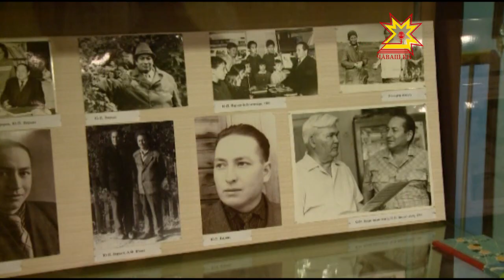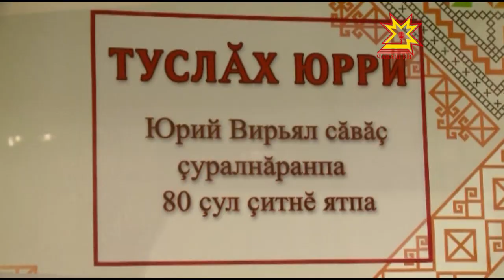Юрий Вирьял поэт асăну каçĕ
«Сенкерленчĕ шуçăм, çеçкере палан. Пулăттăм эп тусăм ĕмĕр санпалан...» Çак паллă юрă сăмахĕсене чăваш поэчĕ Юрий Петров-Вирьял çырнă. Вăл çуралнăранпа 80 çул çитнине Константин Иванов ячĕллĕ Литература музейĕнче уявларĕç.